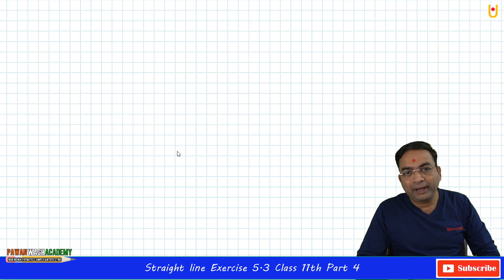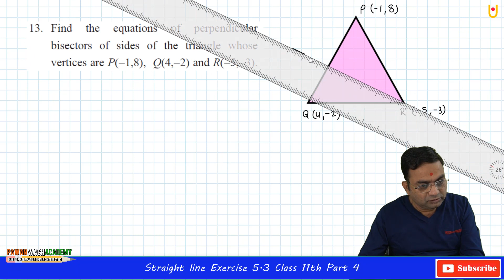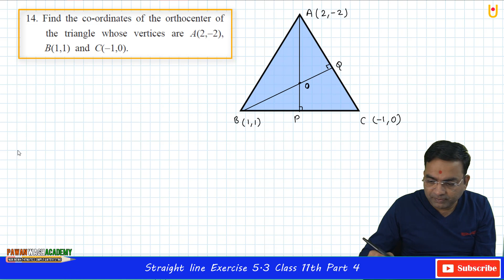Straight line Exercise 5.3 Class 11th Part 4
Hello Friends,
This video is based on Straight Line Exercise 5.3 Class 11th Maharashtra Board. In this video, you will learn about the straight line, in this video, you will learn about  Point slope form, Slope Intercept form, Two-point form, double intercept form, normal form and questions of Exercise 5.3.